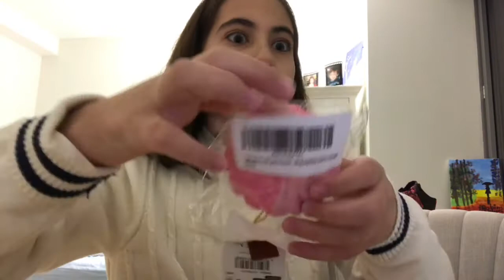My new favorite squishy !!! 😍😀 squishy package from amazon (did I get scammed licensed squishies)